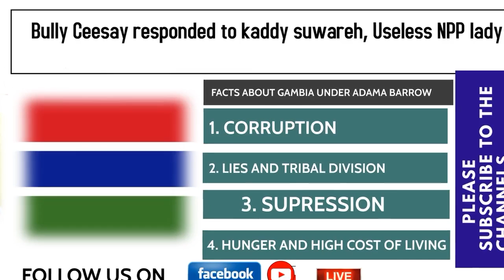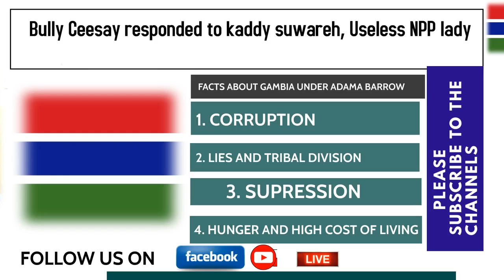MR Ceesay responded to kaddy suwareh, Usele NPP lady